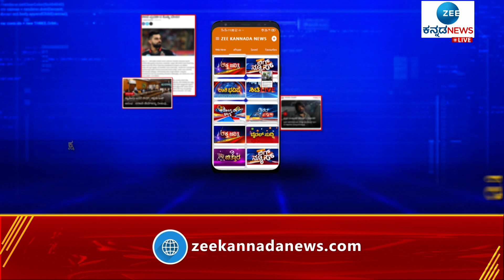Operation Politics || ಅಧಿಕಾರಕ್ಕಾಗಿ ಕೈ-ಕಮಲ ಆಪರೇಷ್‌..! || ZEE KANNADA NEWS